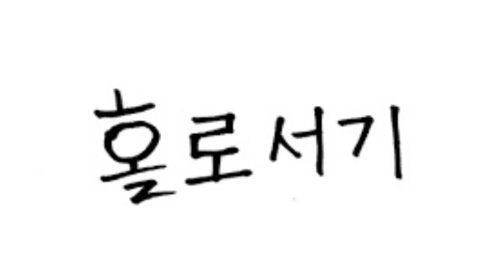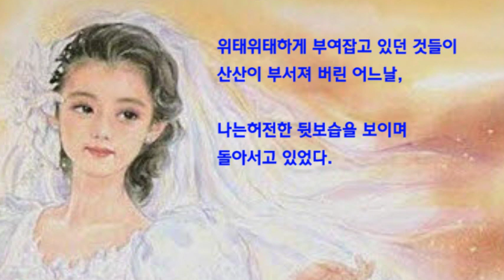좋은시, + 홀로서기1,2,3 / 서정윤, 둘이 만나 서는 게 아니라 홀로 선 둘이가 만나는 것이다, 외로움과 사랑, 투명한 눈물의 서정시 제1탄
좋은시,
+ 홀로서기 1,2,3 / 서정윤
 대학생 때 너무 좋아했던 시
둘이 만나 서는 게 아니라 홀로 선 둘이가 만나는 것이다,
외로움과 사랑, 투명한 눈물의 서정시,
사랑의 세계를 평이한 시어로 드러내면서 결과적으로는 삶에 대한 통찰이라든가 어떤  깨달음

-둘이 만나 서는 게 아니라
 홀로 선 둘이가 만나는 것이다

제1탄
1
기다림은 만남을 목적으로 하지 않아도 좋다.
2
홀로 선다는 건 가슴을 치며 우는 것보다
3
지우고 싶다 이 표정 없는 얼굴을 버리고 싶다